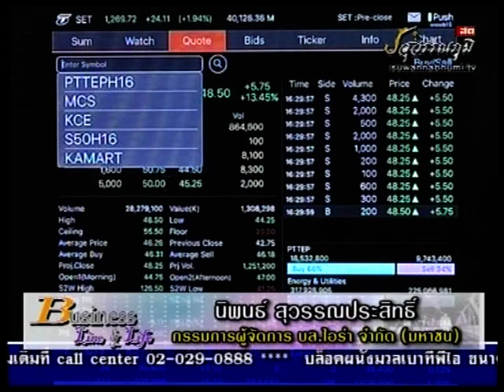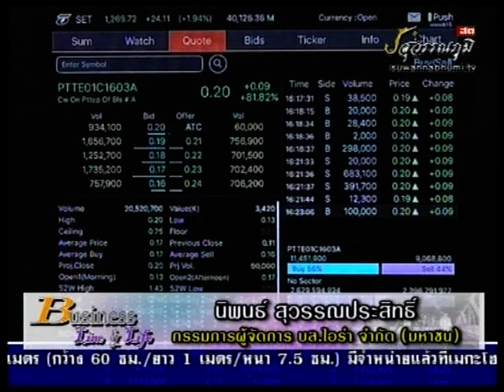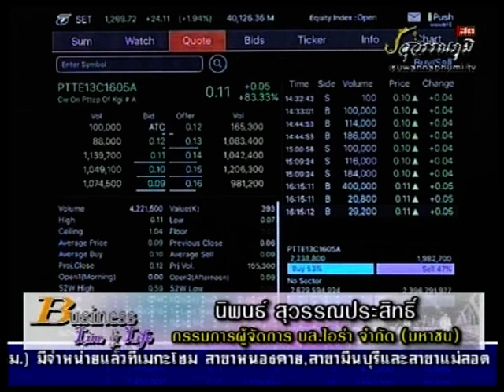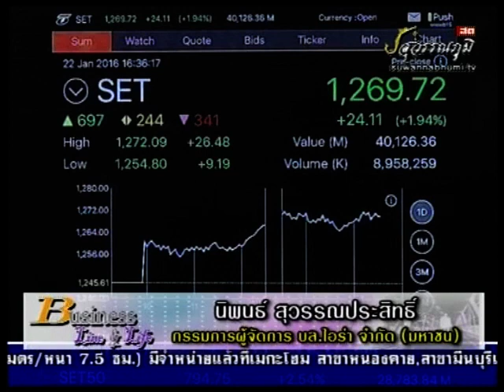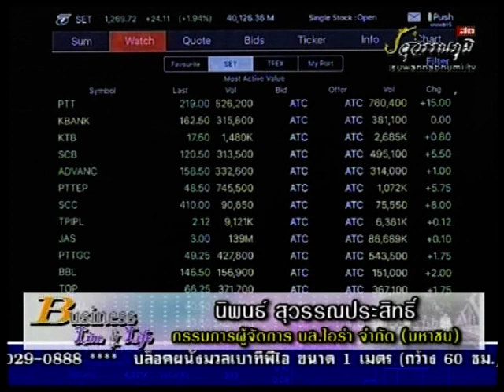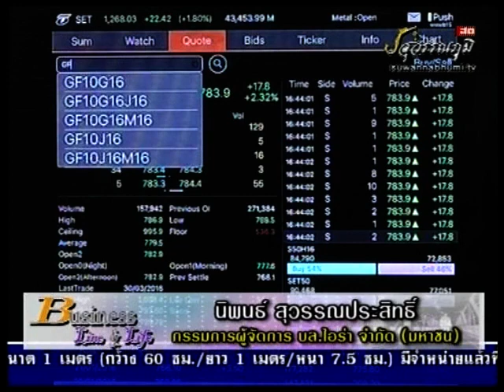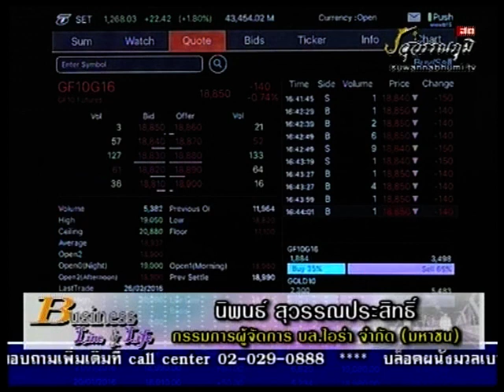นิพนธ์ สุวรรณประสิทธิ์ 22-1-59 On Business Line & Life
ทีเด็ดของ กรรมการผู้จัดการใหญ่ บล.ไอร่า จำกัด (มหาชน) แนะนำ PTTEP